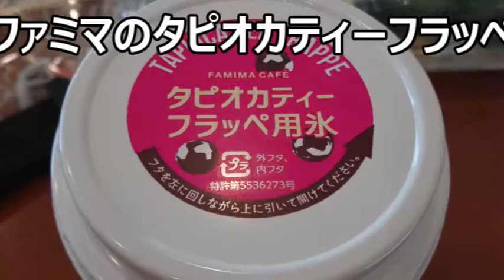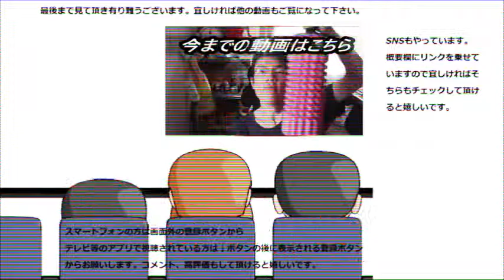ファミリーマート タピオカティーフラッペを飲んで（食べて？）みた。もっちりはフラッペでも美味しい～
ファ耳リーマート　タピオカミルクティーフラッペを飲んでみました。モチモチはしっかり健在！！その上ミルクティーとしても～
贈り物は此方まで↓
〒153-0042